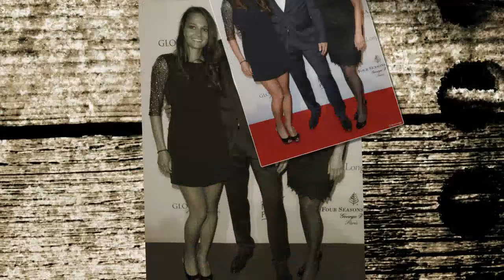Grégory Lemarchal : Son père "toujours autant touché", onze ans après...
Le père du chanteur se confie.